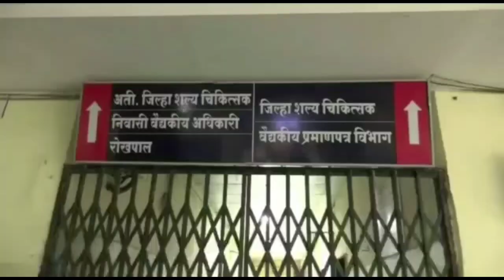जाळून घेतलेल्या ईसमाचा उपचारादरम्यान मृत्यू